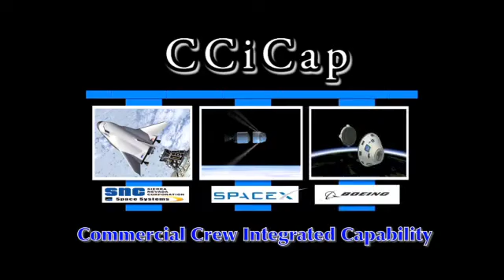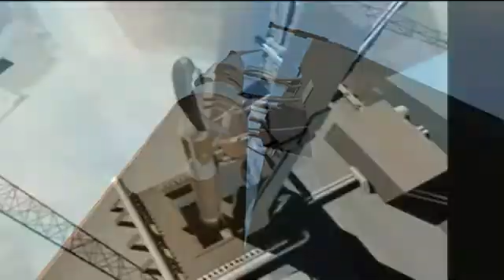ISS Update: Brent Jett Discusses the Commercial Crew Program -- 08.23.12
Brent Jett, Commercial Crew Program Deputy Manager, talks about how NASA and its commercial partners are proceeding with vehicle development to launch astronauts to the International Space Station and beyond.